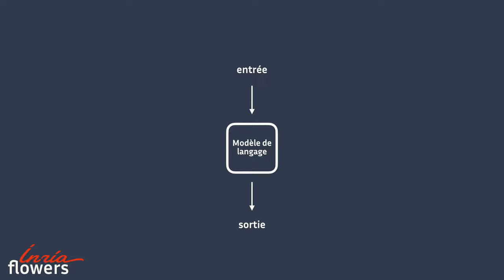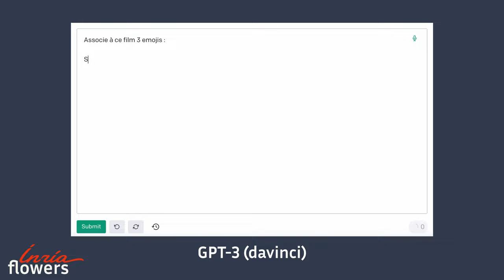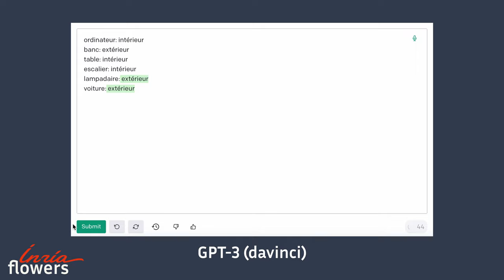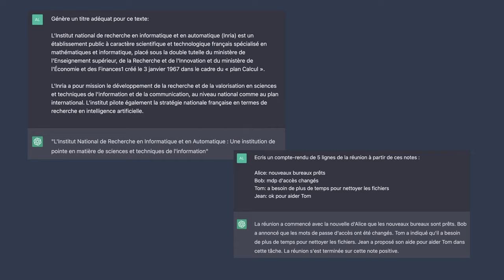Le prompting, ou l’art de se faire comprendre par ChatGPT: Explication en 5mn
Cette vidéo introduit la notion de prompting, qui permet de faire réaliser une certaine tâche à un modèle de langage (par exemple ChatGPT, Gemini ou Mistral) en lui expliquant cette tâche au moyen de phrases en langage naturel. On y voit, au travers d’exemples, deux méthodes de prompting (expliquer la tâche en langage naturel, et donner des exemples de réalisation de la tâche).

Quelques exemples de "prompts" correspondant à des usages divers sont présentés, comme la génération de questions pour aider des élèves à réviser ou à anticiper des questions sur un sujet, ou l'aide à la rédaction à partir de notes.

Chapitres:
0:00 : Introduction
0:18 : Le principe du prompting
1:10 : Première méthode
1:28 : Seconde méthode
2:07 : Limites du prompting
3:00 : Conclusion

Série "ChatGPT en 5 minutes
Cette vidéo fait partie d'une mini-série présentant les modèles de langage Elle s'adresse à un public large, par exemple élèves et enseignants de collèges et lycées, et plus généralement aux non spécialistes de l'informatique ou de l'IA.

Réalisation
Vidéo réalisée par l’équipe Flowers du centre Inria de l'Université de Bordeaux ), travaillant dans le domaine de l'IA développementale.

Contributeurs :
-Alexandre Torres–Leguet (Twitter: @AlexandreTL2)
-Clément Romac (@ClementRomac)
-Thomas Carta (@CartaThomas2)
-Pierre-Yves Oudeyer (@pyoudeyer)

- flaticon.com a été utilisé pour les icons